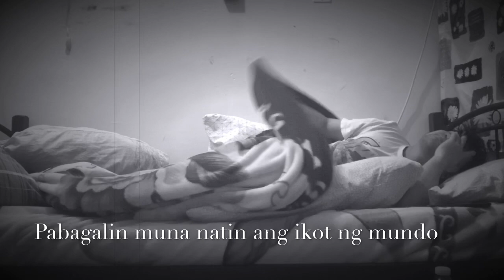TEKA LANG by EMMAN NIMEDEZ (music video parody)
Ctto Emman Nimedez

Teka lang tol dahan dahan lang, pahinga muna sandali, laban tol.
Sa totoo lang hindi ako mahilig sa mga ganito nuon, pero nung napakingan ko yung kanta mo na inspired ako. kaya naka gawa ako ng maiksing video para sayo at para sa mga fans mo.
Tuloy lang ang laban tol. isa ako sa milyon na tao na sumasaludo sayo. God Bless you kapatid.